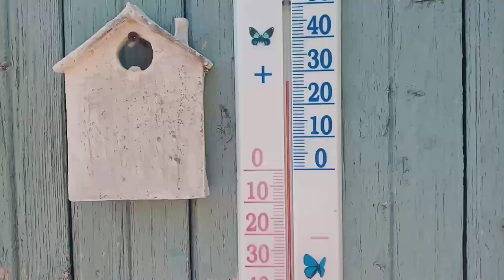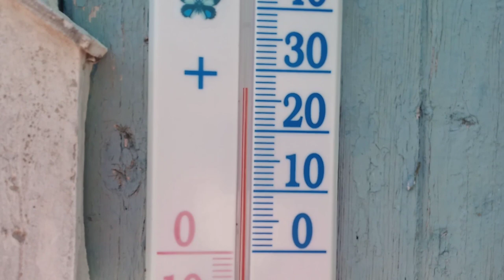В ожидании прилетающих.Заблокировала и кого???